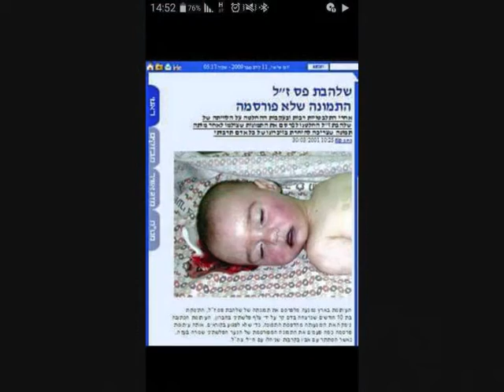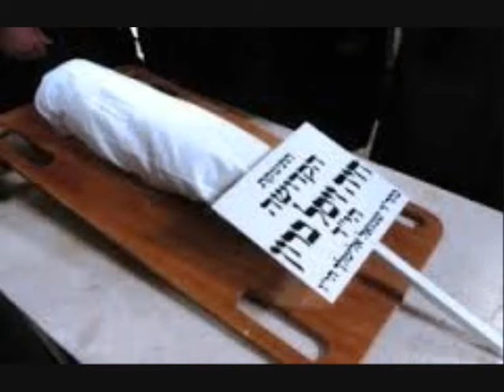ΒΙΑ & ΥΠΟΚΡΙΣΙΑ ΣΤΟ ΙΣΡΑΗΛ